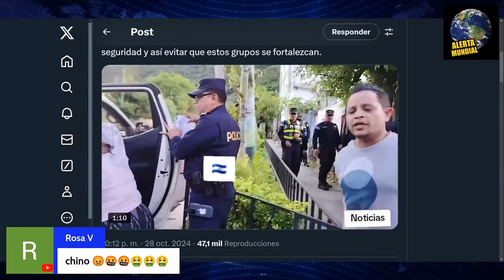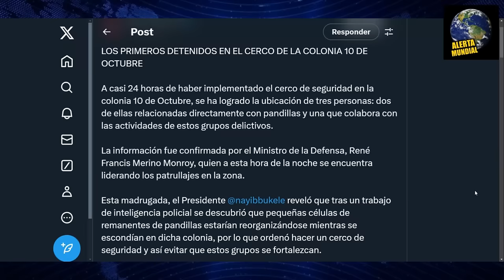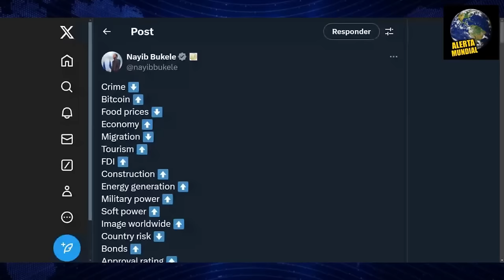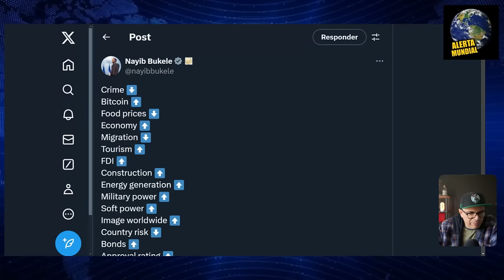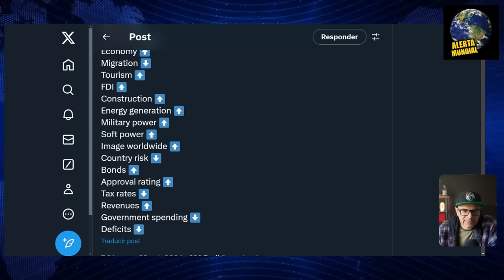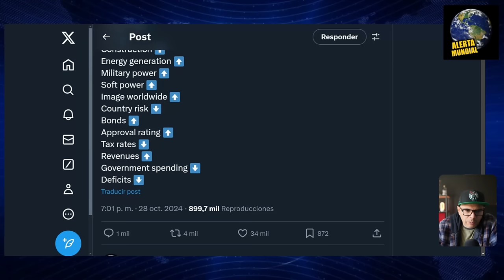PRIMERAS C4PTUR4S EN EL CERCO DE SEGURIDAD ORDENADO POR BUKELE EN LA COL. 10 DE OCTUBRE.